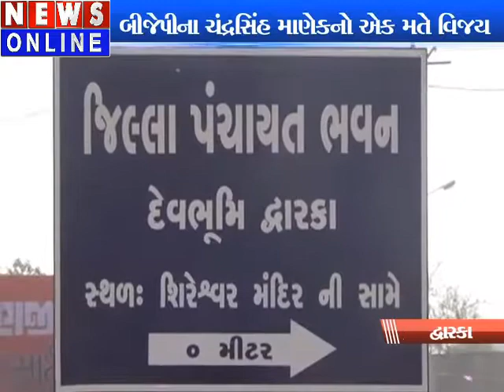the BJP's won in District panchayat elections at Dwarka